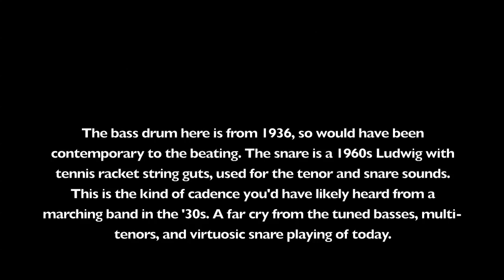Street Beats - Fred Bayer (1930s Cadence)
Just a play through of an old beating. consider buying a book